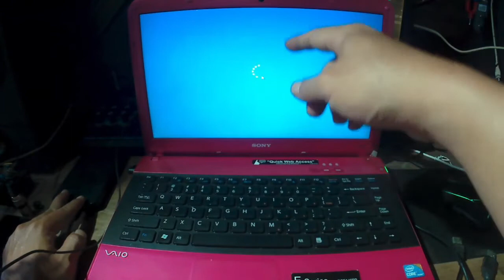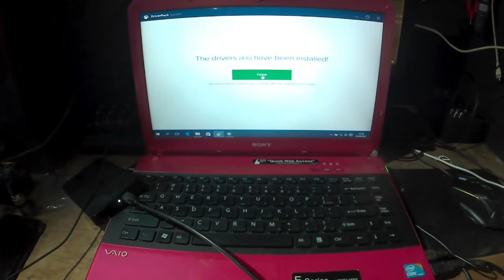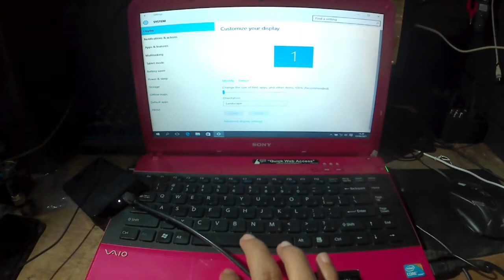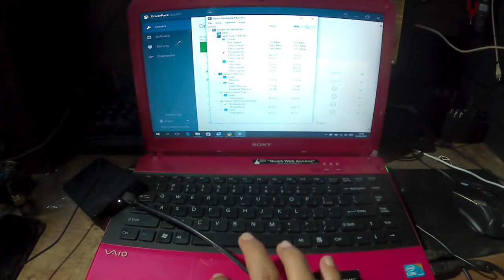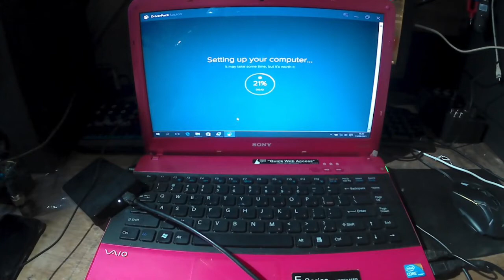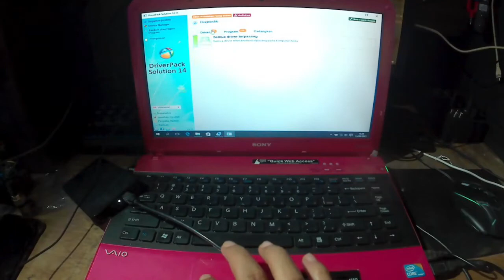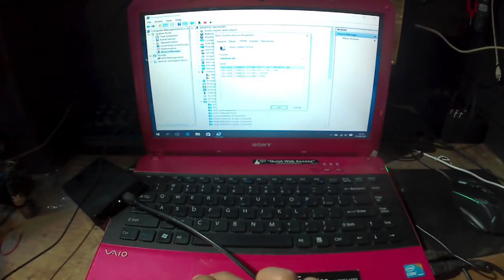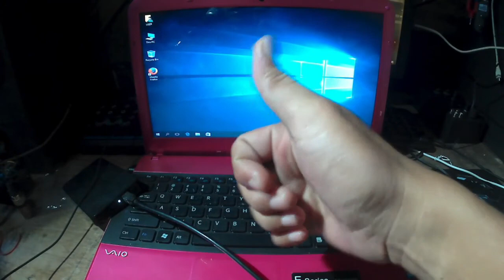Install Driver Di Windows 10 Dan Solusi Apabila Ada Driver yang Tidak Bisa Terinstall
Install Driver Di Windows 10 Dan Solusi Apabila Ada Driver yang Tidak Bisa Terinstall di laptop Sony Vaio E Series VPCEA45FG